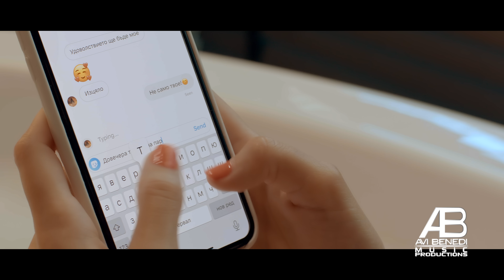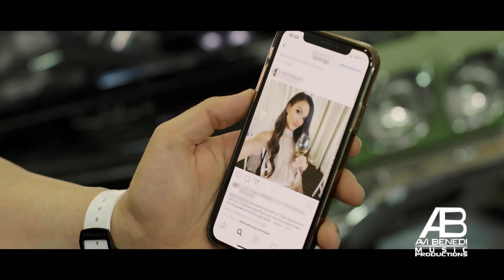Avi Benedi - Kolko oshte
Arrangement: Avi Benedi
3D Mix and Master: Wojciech Stanislav Grzymala
Lyrics Bulgaria: Avi Benedi, Marieta Angelova, Darin Mandur
Special Thanks to my parter David Levi

⬇️Manager&Booking:⬇️
RU🇷🇺IL🇮🇱USA🇺🇸
BG🇧🇬 Payner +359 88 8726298 (Jeni)

1124 Sofia, 51 Tsar Ivan Asen II str.
 фолклор
 bulgarian folk music болгария балканы
Lyrics:
В душата моя ти бързо влезе
и любовта ти ме отнесе,
но омагьосан от твоите думи
не усетих фалша помежду ни.
Ти беше ангел, но не само мой,
но не само, но не само, не само мой.
Любовта ти е за всеки
мъж с финансови успехи
Припев:
Колко още, колко още
трябва на тебе още да прощавам?
Да ме боли ли искаш още,
или за нощи с теб пари да давам?
ти с мене ще се подиграваш?
В сърцето удряй още, още,
но да знаеш, че място в него нямаш.
Сърцето ти е празна стая,
колко е студено в нея зная
и вместо чувства помежду ни,
жалко е, че искаш моите суми
Даже и сълзите в твоите очи
пълни са, пълни са
само с лъжи
Запази си ги за друг.